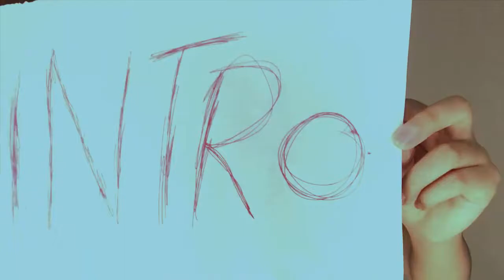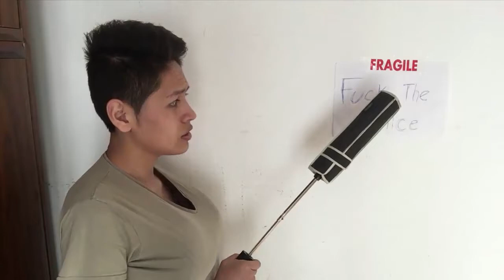TIPOS DE PROFESORES - Ronald Camaras